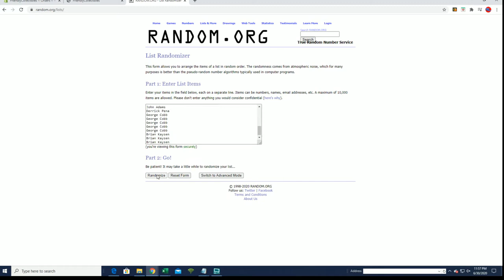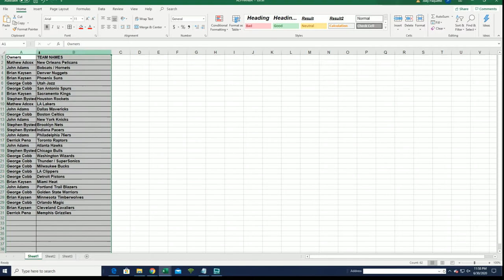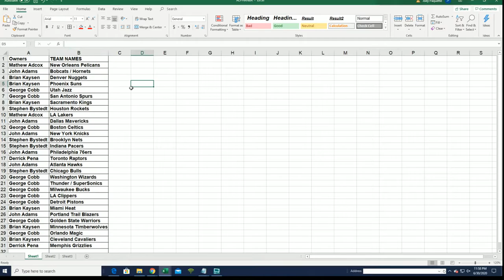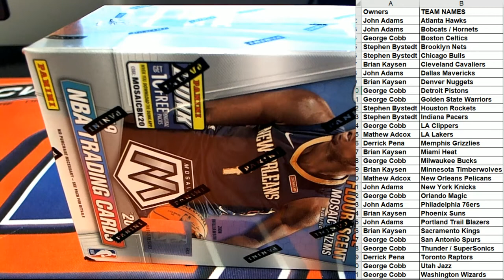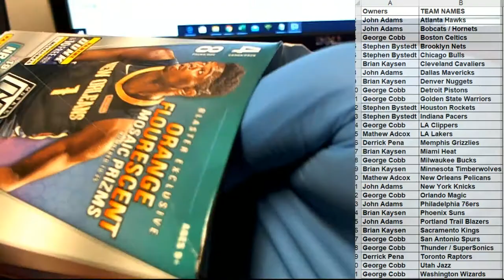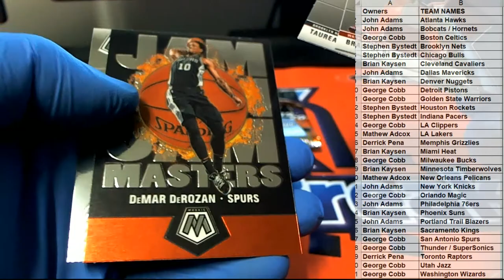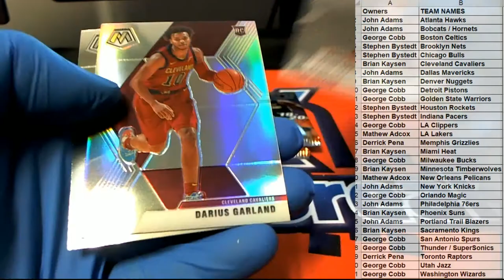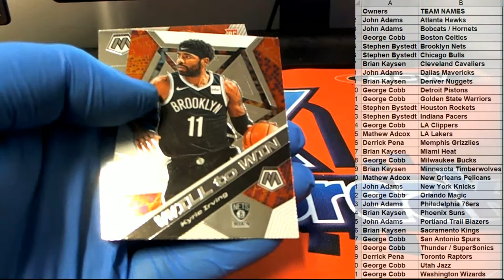201920 Panini Mosaic Basketball Blaster Box ID MOSBLAST274